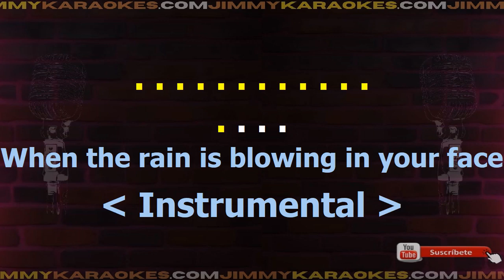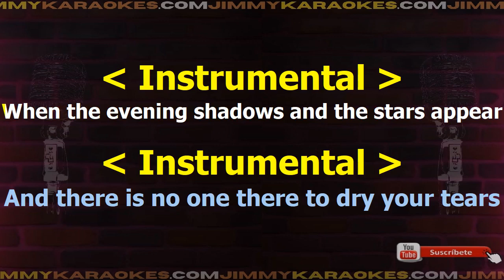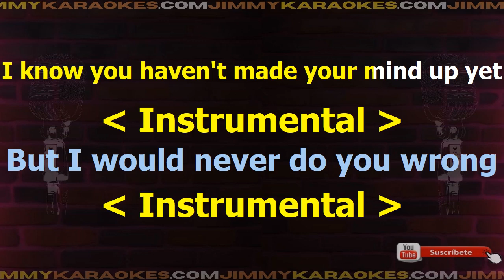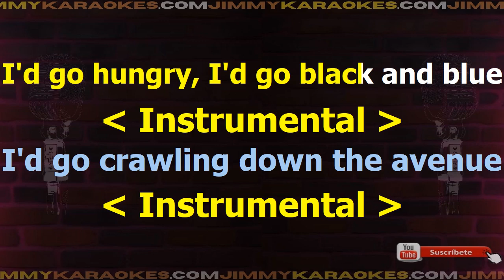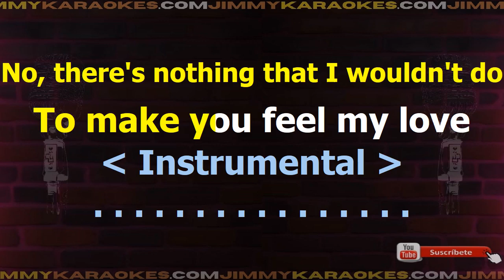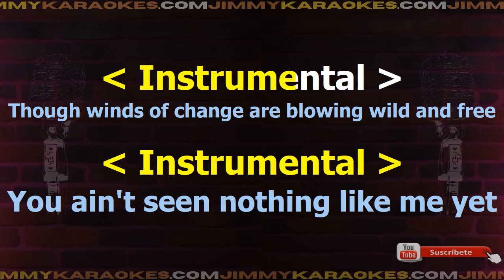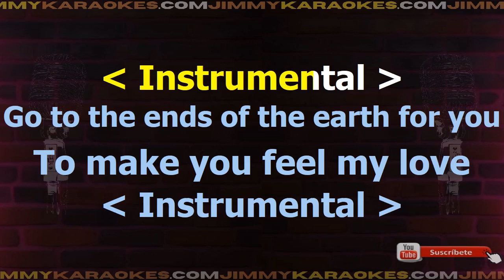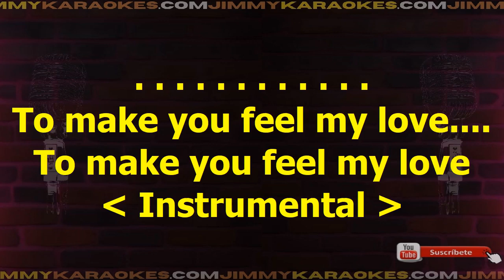Adele Make You Feel My Love Karaoke